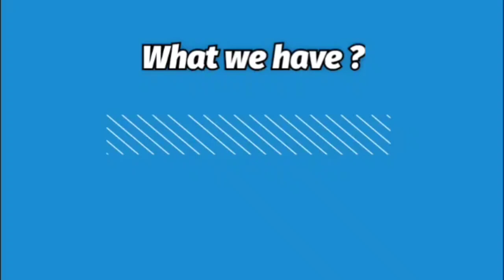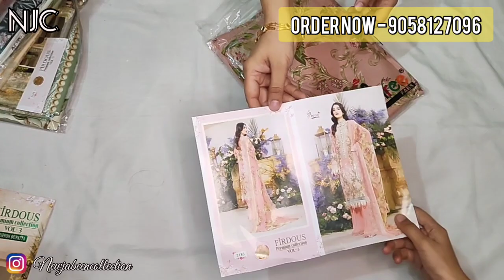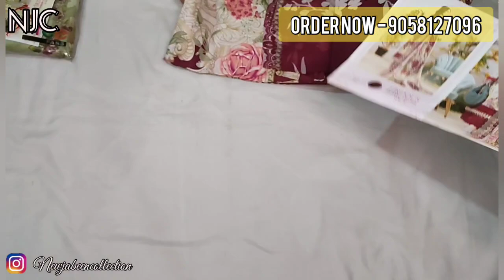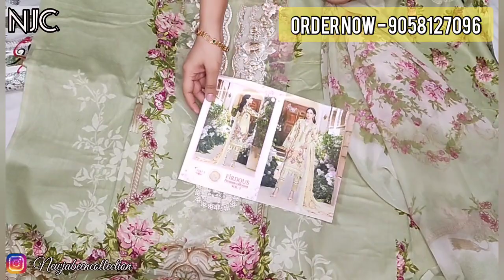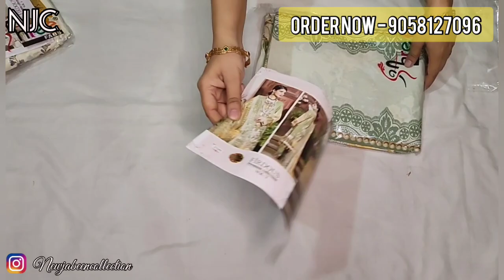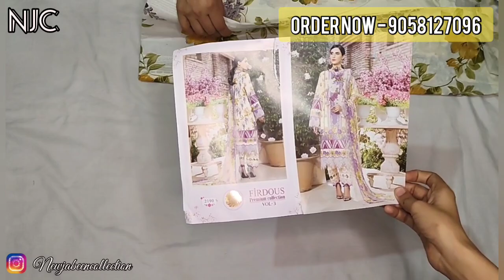FIRDOUS PREMIUM COLLECTION 3 • SHREE FABS • RETAIL ONLY 🌸999🌸FREE SHIP • NJC